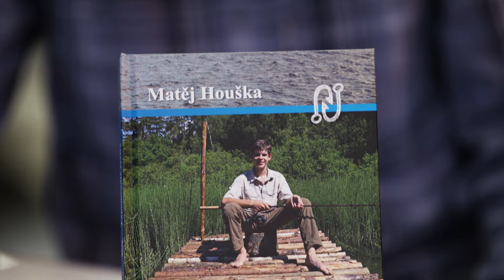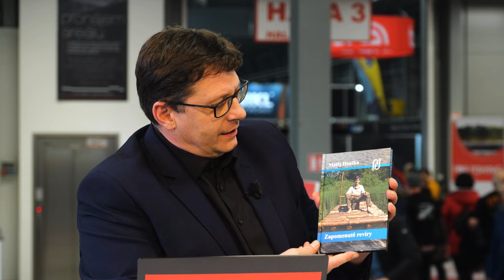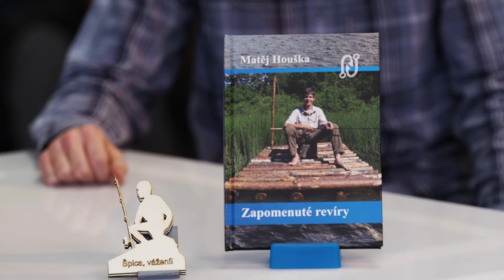Rozhovor s Matějem Houškou na veletrhu For Fishing 2024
Milí fanoušci, připravili jsme pro vás záznam Matějovo rozhovoru z letošního rybářského veletrhu For Fishing 2024. Matěj si povídal společně s Karlem Kopečkem, který je nejen skvělý moderátor, ale také rybář, takže o zajímavá témata rozhodně nebyla nouze! V rozhovoru na vás čeká přátelská atmosféra, spousta zábavy a možná i pár překvapení. Karel totiž jako správný moderátor Matěje pořádně vyzpovídal, a tak možná zjistíte o Matějovi něco, co jste dosud netušili.

Velké poděkování patří našim partnerům, díky nimž si mohu plnit své rybářské i zálesácké sny a tvořit pro naše fanoušky nové projekty. Moc díky, bez vás by to opravdu nešlo!
Matěj Houška - rybář a zálesák

Autor projektu: Team 2010